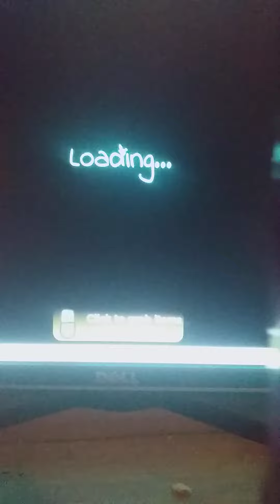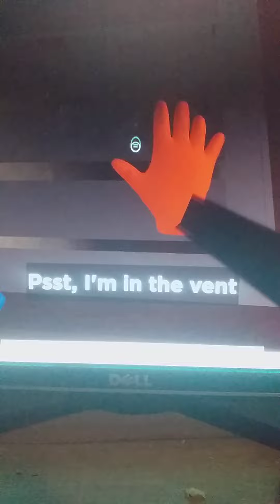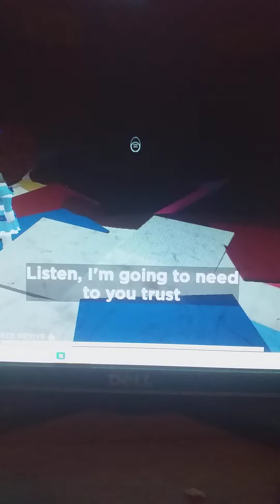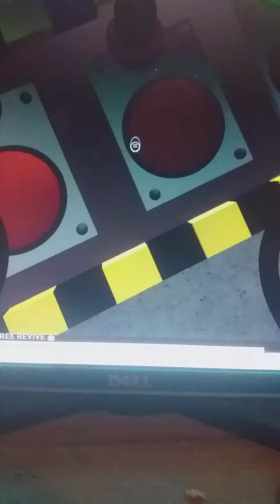poppy playtime capter 2 eublux